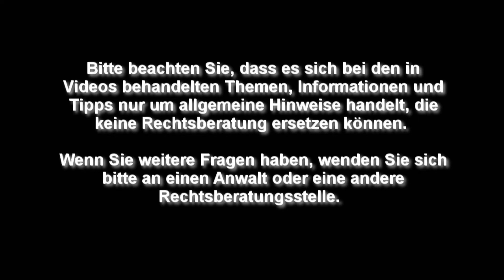Konzerninterne Versetzungen - Betriebsrat TV (Folge 110)